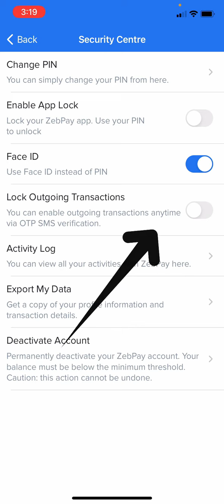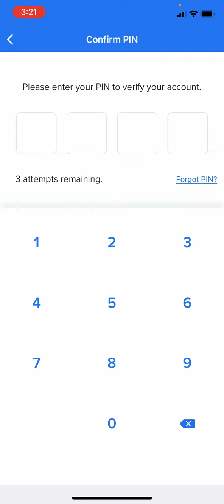How To Lock Outgoing And UnLock Transactions In ZebPay Exchange